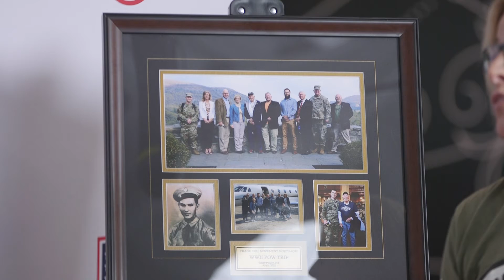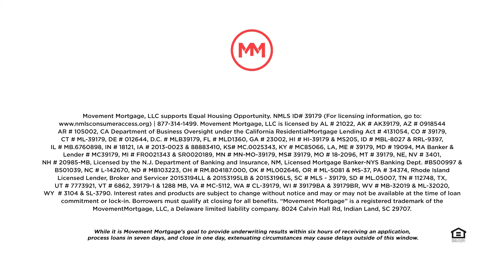Movement Mortgage Partners with the USO